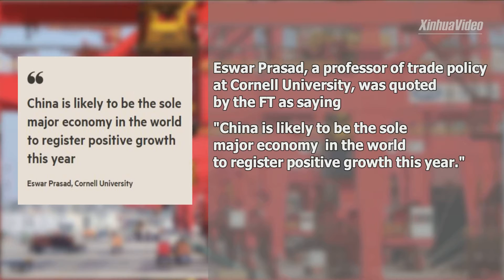China's economy continues to see robust broad recovery in Q3 UK mediaXxjfyxE007034 20201020 CBVFN0